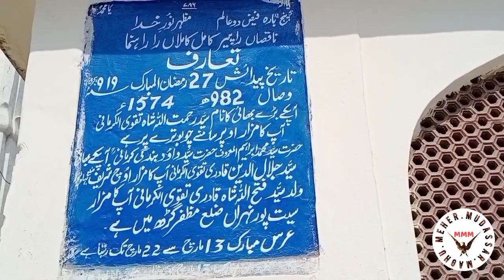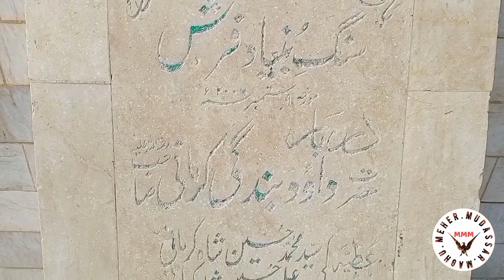Darbar sharif hazrat daud bandagi kirmani.sher garh okara pakistan.Meher Mudassar Maghu.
Darbar sharif
 حضرت ابراہیم المعروف سید داود بندگی کرمانی
 شیر گڑھ اوکاڑا پاکستان۔

Hazrat daud bandagi kirmani
sher garh okara pakistan.

Darbar sharif hazrat dam meeran lal bahawal sher qalandar.

Darbar sharif hazrat shah muhammad muqeem.